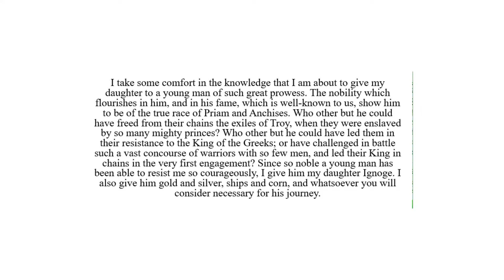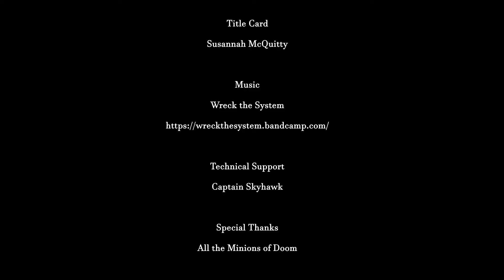The Trojan War and Arthurian Legend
Why does Geoffrey of Monmouth's "History of the Kings of Britain" start with the Trojan War? Who are the Britons, and what does any of this have to do with King Arthur? Professor Awesome helps you out.